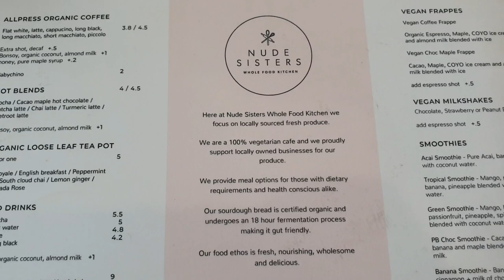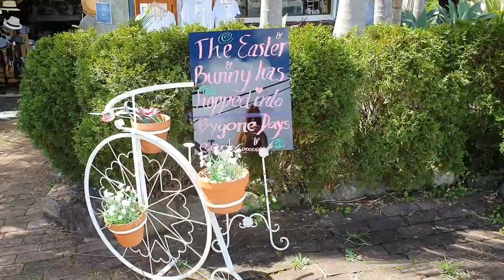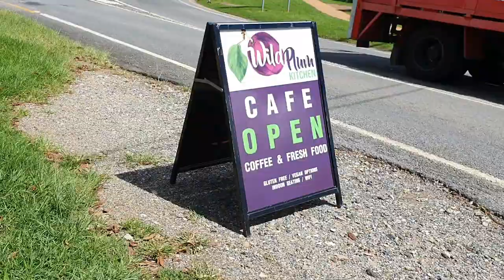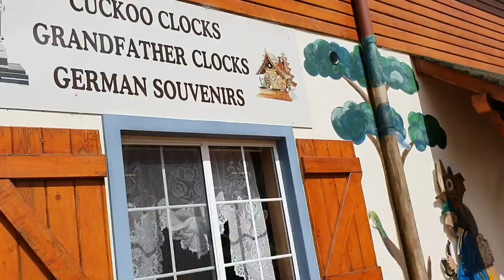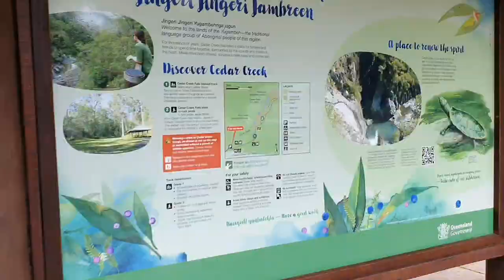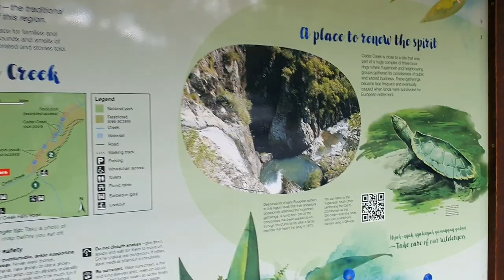SWIMMING IN THE ROCK POOLS | MOUNT TAMBORINE | BUCKET LIST | TRAVELLING FAMILY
We got to tick off something from our bucket list ♡
This day was definitely one of my favourites and one I wanted to last forever.
Glad I could take you guys along x

That VEGAN mama is all about life, veganism, holistic living, wellness, inspiring others.
I raise my daughter with gentle parenting methods.
I love travelling & exploring new wonderful things, especially all things nature.